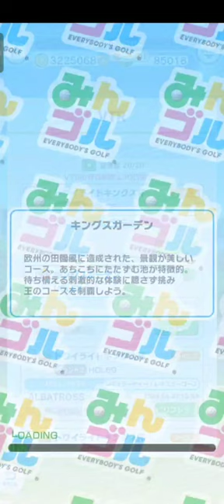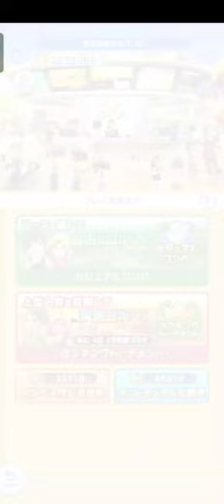【みんゴル】クラシックでホールインワンも狙えるキングス6